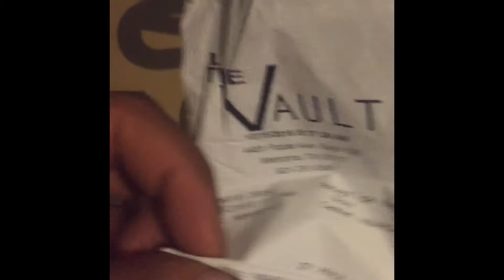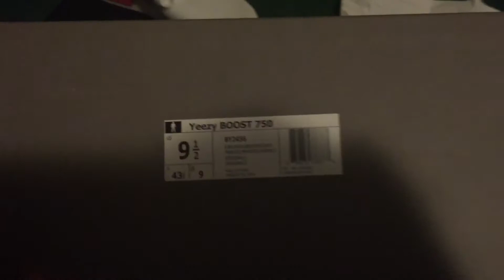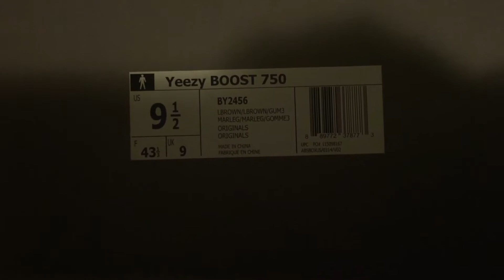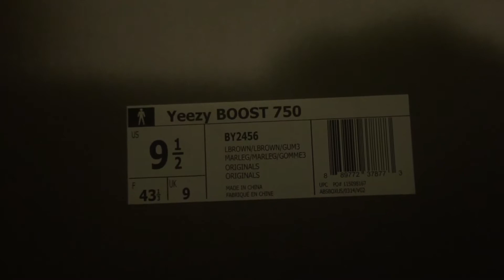Adidas Yeezy 750 boost "chocolate" review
Toon Griffey and Matt Xcelz discuss the latest yeezy releases